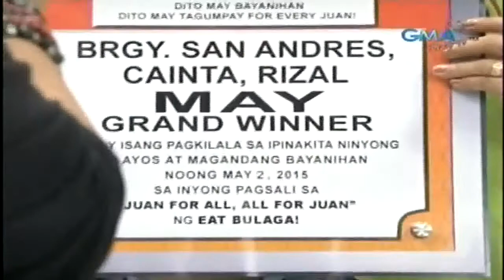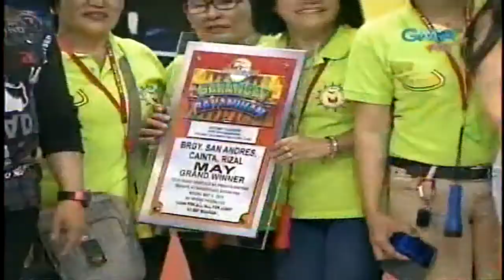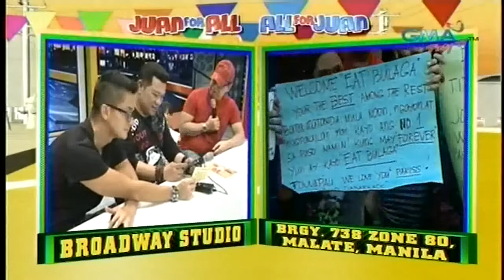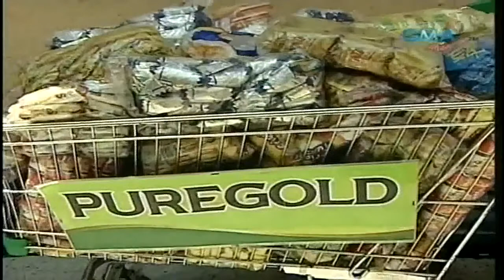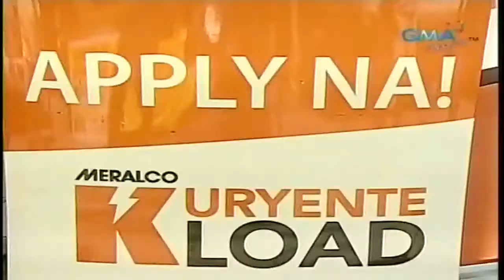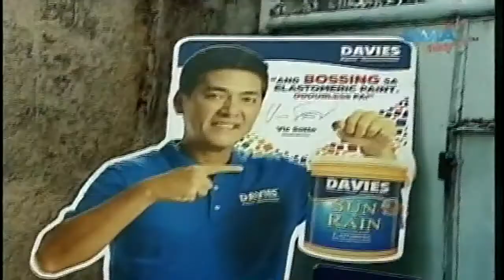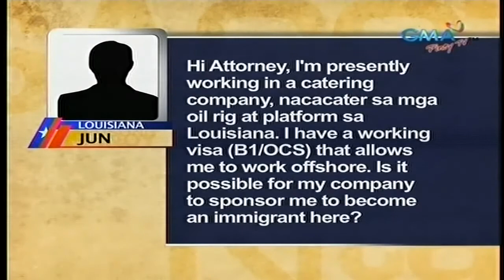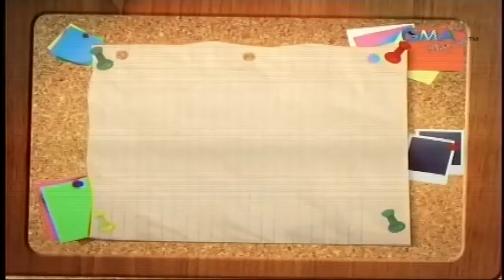Juan For All, All For Juan 06/24/15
Detps:// Juan for All, All for Juan: Bayanihan of d' Pipol (One for All, All for One) Dubbed by .